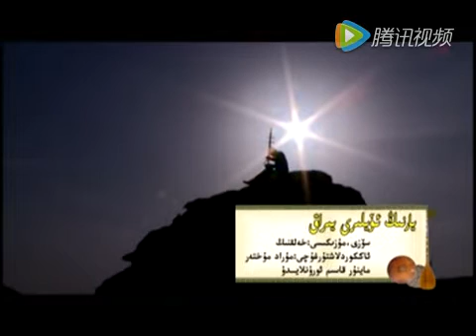يارنىڭ ئۆيلىرى يىراق ماينۇر قاسىمدىن تۇرپان خەلق كۈيى